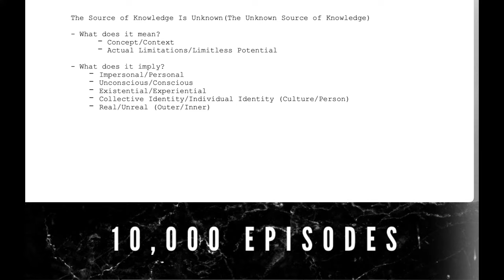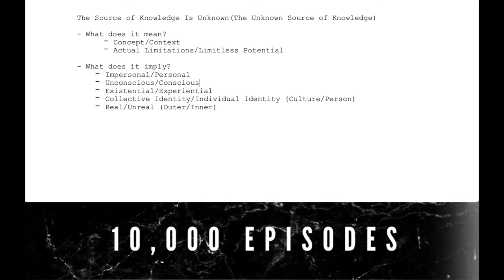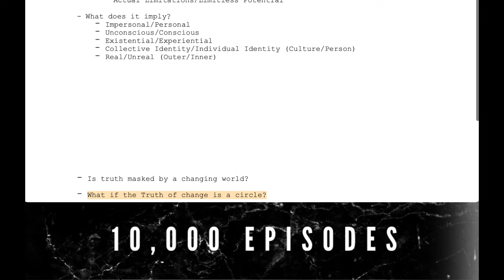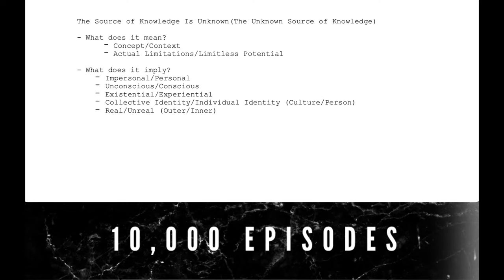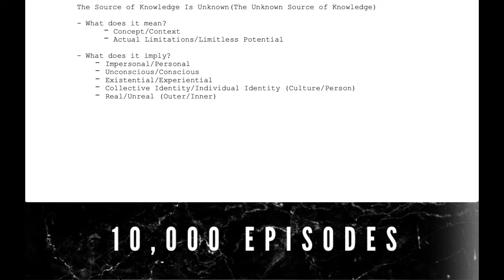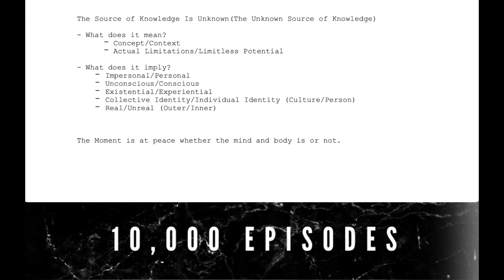CODE: MW1759 | Mr.Within - The Source Of Knowledge Is Unknown... [WRITTEN]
Dag Hammarskjold: The longest journey is the journey inwards. Of him who has chosen his destiny, Who has started upon his quest for the source of his being.

CODE: MW1759 | Mr.Within - The Source Of Knowledge Is Unknown (Lecture on "The Unknown Source of knowledge.")

Released: 03/24/22